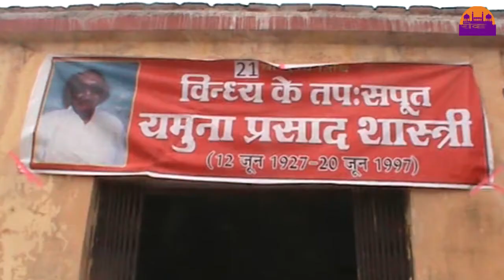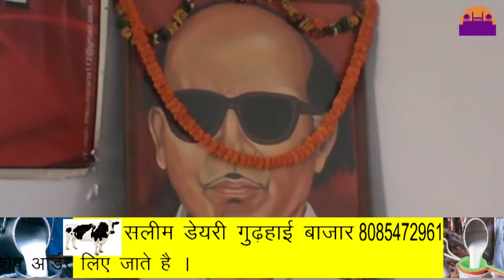यमुना प्रसाद शास्त्री को उनकी पुण्यतिथि में किया रीवा वासियों ने याद